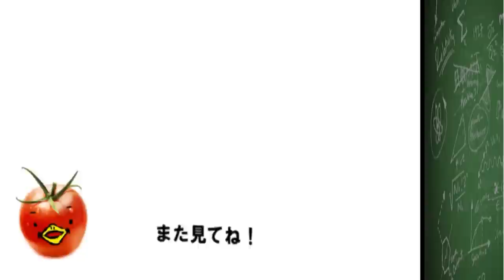【修羅場】ゆきりぬとのデート中に母親と入れ替わってるドッキリしたら空気が凍りついたｗｗｗｗｗｗｗｗ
⬇︎ゆきりぬの方の動画！！

心臓に悪いです。

編集：わが